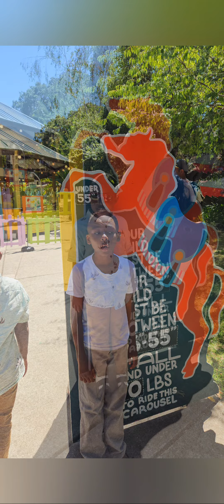Grant Family at Fairyland